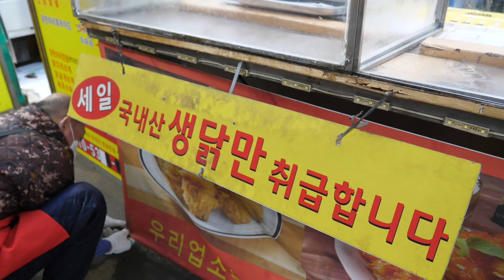새우튀김 하루 1000마리씩 팔리는! 역대급 갓성비 치킨집, 통닭, 닭강정 / Korean fried chicken, fried shrimp / korean street food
ℹ️ Information
경기도 원당시장 와우치킨

🗺️위치
경기 고양시 덕양구 성사동 507번지 1층 원당시장 와우치킨

💲 Price (가격): KRW 500 (USD 0.4)

새우튀김 6마리 3,000원
닭다리(8개) : 10,000원
닭날개(8개) :  10,000원
순살닭강정(소) :  7,000원
순살닭강정(대) : 10,000원